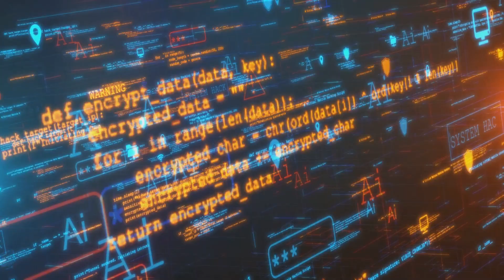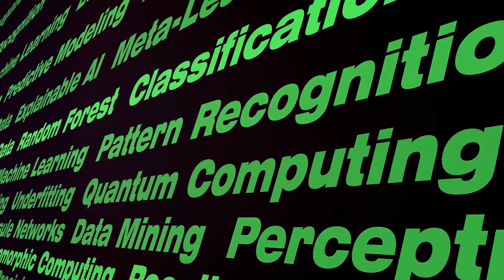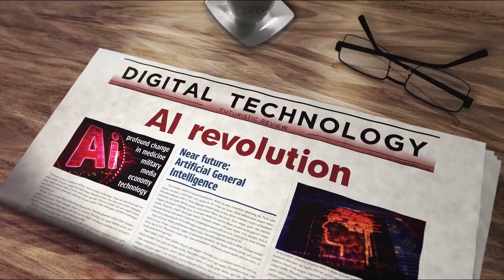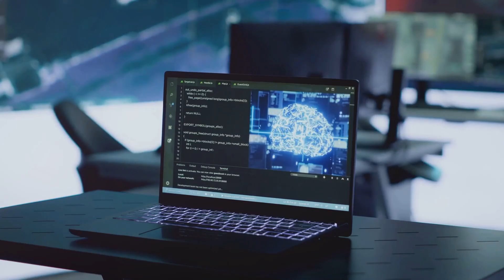Beyond Human: The Promise and Peril of Superintelligence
Dive into the mind-bending world of artificial superintelligence in this eye-opening exploration of our potential future. As AI rapidly evolves, we stand on the brink of a new era where machines may surpass human intelligence in every field. But what does this mean for humanity?
In this video, we unpack:

The astounding potential of superintelligent AI to solve global challenges
The existential risks and ethical dilemmas posed by advanced AI
How we can guide AI development to ensure it benefits all of humanity
Expert insights on the timeline for achieving superintelligence
The cutting-edge research shaping our AI future

From medical breakthroughs to the transformation of work, from space exploration to the very nature of consciousness – discover how superintelligent AI could reshape our world in ways we can barely imagine.
Whether you're an AI enthusiast, a concerned citizen, or simply curious about the future, this video offers a balanced and thought-provoking look at one of the most important technological developments of our time. Join us as we explore the promise and peril of an intelligence that goes beyond human.

00:00 A New Dawn of Intelligence
02:19 The Healing Touch of AI
04:44 The Shifting Sands of Work
05:59 The Moral Compass of Machines
07:03 The Bravery to Explore, The Wisdom to Question
08:10 A Future Forged in Collaboration
09:26 A Universe of Possibilities